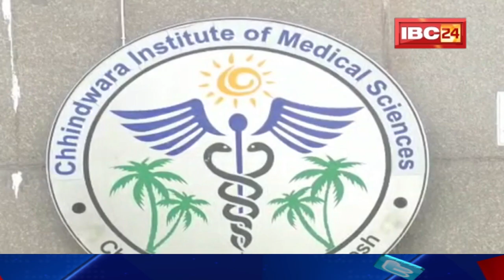Chhindwara : Super Speciality Hospital का काम बंद | BJP-Congress एक दूसरे पर लगा रहे आरोप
IBC24, Chhindwara, Super Speciality Hospital का काम बंद, BJP-Congress एक दूसरे पर लगा रहे आरोप